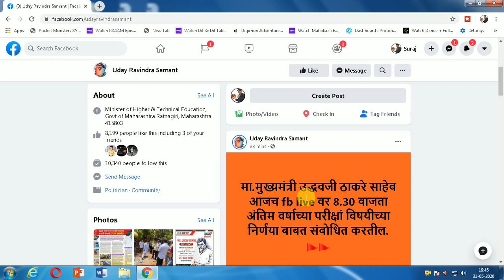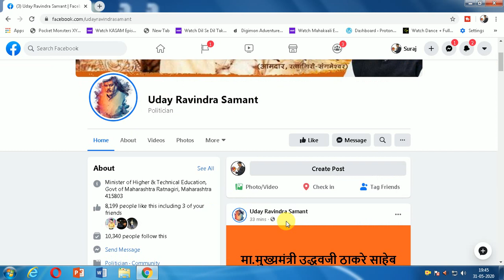Final Year Students Ke Problem Solve Karege Uddhav Thackeray Sir | Exam Honge Ya Nhi patachalega aaj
uddhav thackeray latest news university exam
uddhav thackeray facebook live uday samant letter to ugc
uddhav thackeray latest news about exams today
maharashtra student union promoted,
ugc guidelines for examination 2020 in hindi,
ugc approved university, ugc latest circular 2020,
maharashtra student union 2020,
maharashtra student union news
mumbai university exams 2020 news,
mumbai university exams 2020 updates
Hi

uday samant ne aaj ek importance bate karege jo final year ke student ke support me hoge
exam hoga ki nhi
final year exam date kafi problem hai student ka but uday samant sir support to all students

Suraj Patel
Education minister today samant
Mumbai University
Pune University
Thane University
Delhi University
Uttar Pradesh University
Kolkata University
IDOL STUDENTS
ALL UNIVERSITY